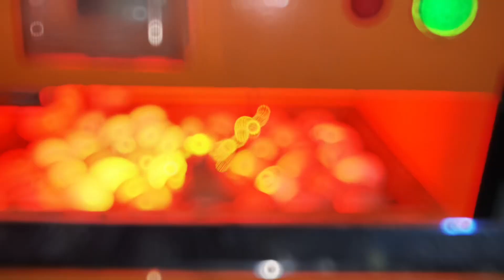Vlog # 25 | Murga Ko Rani Khat Ho Gaya